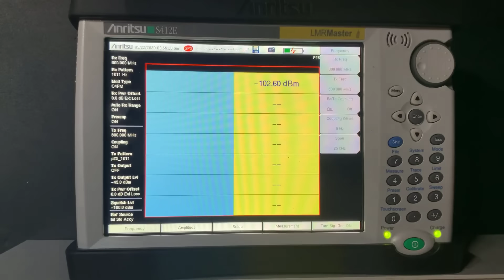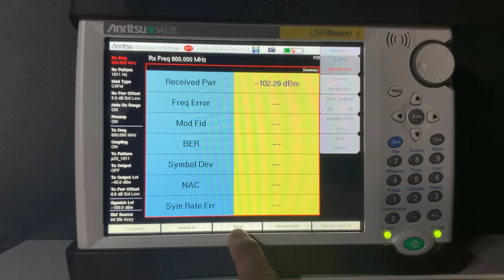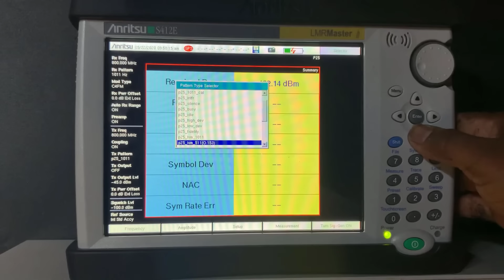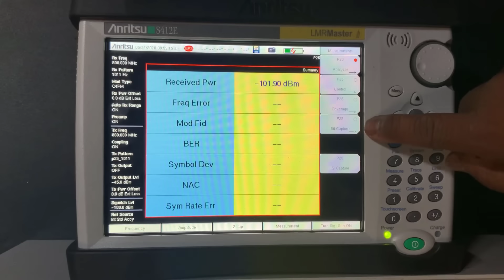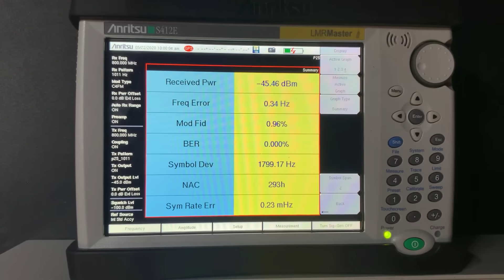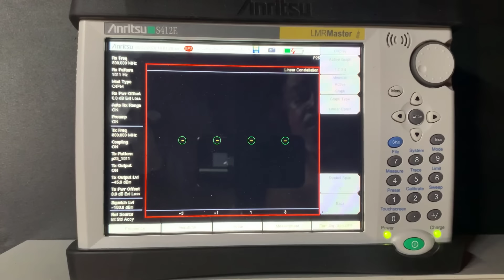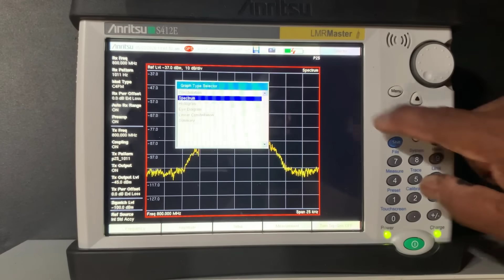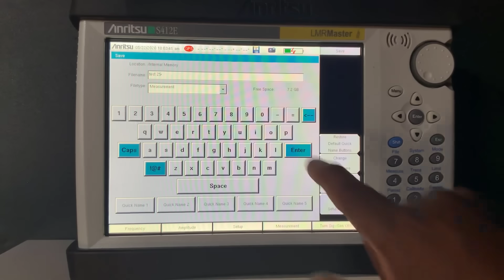LMR Master S412E P25 Analyzer Option Demonstration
This video provides a demonstration of the Anritsu LMR Master S412E P25 test feature. During this demonstration, you will see how to set the signal parameters and the measurement type, then see an actual measurement being made.